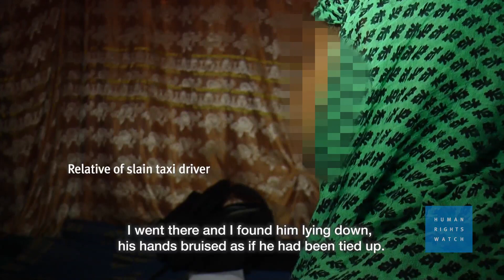CAR: Sectarian Violence Sweeps Capital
Five days of sectarian violence that gripped Bangui, the capital of the Central African Republic, between September 25 and October 1, 2015, led to at least 31 targeted killings of civilians.

Based on interviews in Bangui, conducted between October 7 and 13 with witnesses, Human Rights Watch found that at least 31 civilians, possibly many more, were shot at point-blank range or stabbed to death, or their throats were slit. The vast majority of killings were by armed members of Muslim self-defense groups, although armed members of the mostly Christian and animist anti-balaka group also incited and participated in the violence, at times fighting with the Muslim groups. Some of the victims were burned in their homes or in places where they sought shelter. The victims included nine women – one of them eight-months pregnant – and four elderly men. Human Rights Watch confirmed eight other cases in which the victims were armed men.